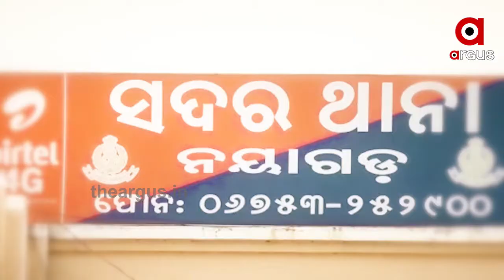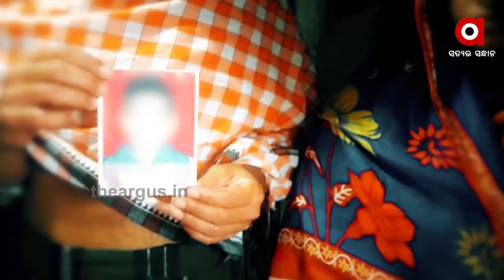ନ୍ୟାୟ ମାଗୁଛି ପରୀର ଆତ୍ମା ?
ନୟାଗଡ ବହୁଚର୍ଚ୍ଚିତ ନାବାଳିକା ପରୀ ହତ୍ୟାକାଣ୍ଡ । ଆଉ 2ଦିନ ପରେ ହତ୍ୟା ଘଟଣାକୁ ପୂରିବ ମାସେ । କିନ୍ତୁ ଏଯାଏ ପୋଲିସ ହାତ ଖାଲି । ଗତ ଜୁଲାଇ 14 ତାରିଖରେ ଗାଁ ଦାଣ୍ଡରେ ଖେଳୁଥିବା ବେଳେ ପରୀକୁ ଅପହରଣ କରି ନିଆଯାଇଥିଲା । ଏହାର 10ଦିନ ପରେ ଏକ ବସ୍ତାରୁ ପରୀର ମୃତଦେହ ମିଳିଥିଲା । ତେବେ କିଏ, କାହିଁକି ପରୀକୁ ମାରିଲା ତାହା ଏବେ ବି ରହସ୍ୟ । ଅନ୍ୟପଟେ ପରୀକୁ ନ୍ୟାୟ ଦାବିରେ ଜୋର ଧରିଛି ଆନ୍ଦୋଳନ .